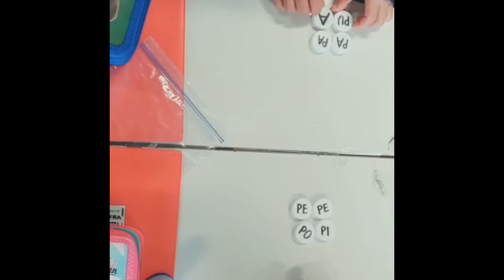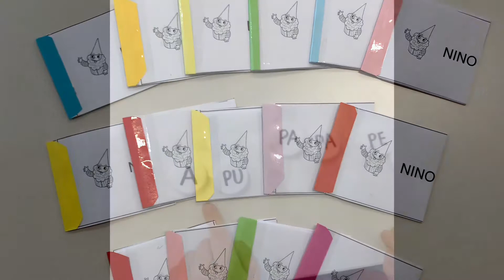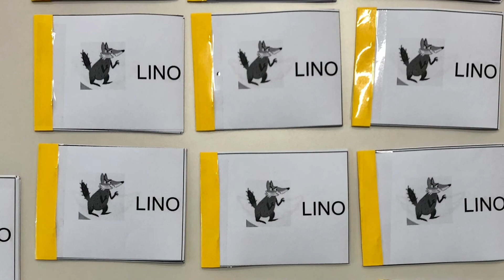Leggere giocando ✔️😃👏🏿👏🏽👏🏻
Le alunne e gli alunni delle classi prime a.s. 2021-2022 si divertono a collaborare leggendo in coppia coi compagni. Provare per credere! Altri libricini costruiremo e giochini inventeremo per farci i muscoli 💪🏽💪🏿💪🏻 in LETTURA✔️😃